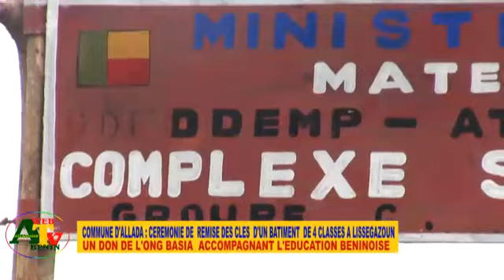ÉDUCATION AU BENIN: ONG BASIA CONTINUE SES ŒUVRES SOCIALES DANS LA COMMUNE D'ALLADA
Dans l'objectif de palier  la pleine des écoliers de ADJADJI COSSOÉ qui parcourent une longue distance avant de rallier L'EPP d'Adjadji Cossoé,l'ONG BASIA (BUILD A SCHOOL INITIATIVE IN AFRICA= CONSTRUIRE UNE INITIATIVE SCOLAIRE EN AFRIQUE) a mis à la disposition de ces âmes innocentes un bâtiment de 4 classes plus bureau qui abritera dès la rentrée prochaine,le groupe C de l'EPP ADJADJI COSSOÉ
C'était ce mardi 27 juillet 2021 dans l'arrondissement de Lissegazoun en présence des autorités de la commune d'allada ainsi que les habitants de cette localité
Suivez le point de la cérémonie à travers ce reportage
Atlantique WEB TV BÉNIN la chaîne la plus proche de vous